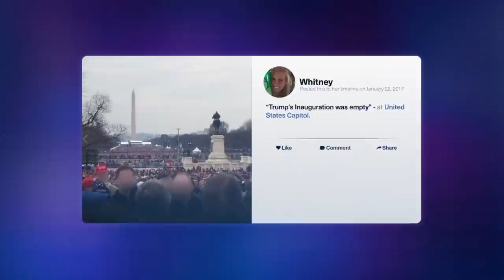Most Emotional Confrontations EVER 😱 MTV's Ghosted: Love Gone Missing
Not a dry eye was left in the house after watching these confrontations! 😭

Don't miss the season premiere of MTV's Ghosted: Love Gone Missing Wednesday, Sept 2 at 9/8c on @mtv!

Ghosted: Love Gone Missing helps distraught people track down former friends or lovers who suddenly cut off all contact with them. Hosts Rachel Lindsay and Travis Mills meet the haunted and come up with theories about the cause behind the ghosting. Then the hosts look for leads in order to track down the ghost. Finally, the truth is revealed during a confrontation between the two parties.